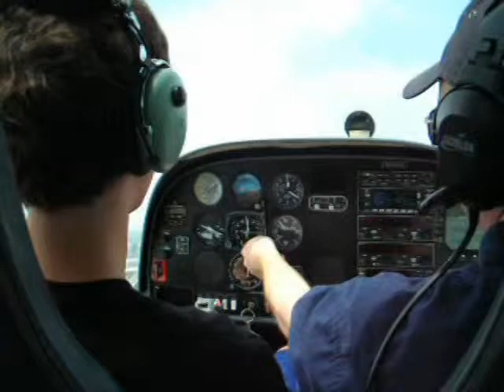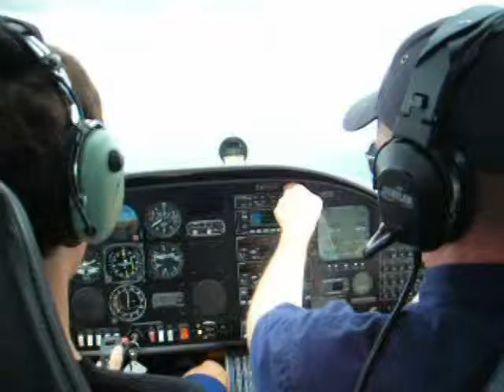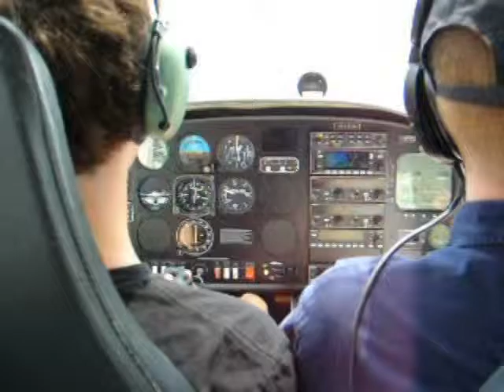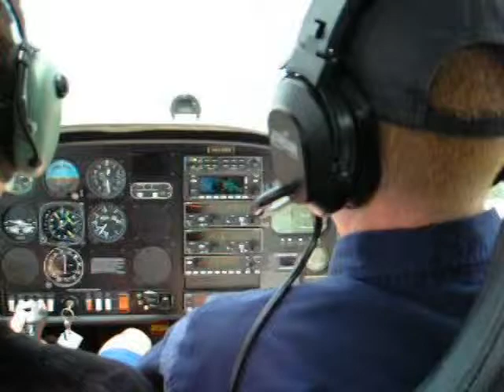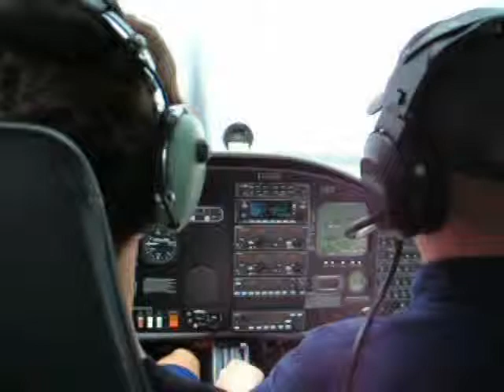Greg's Flight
TheAcsMan gets the thrill of his life (and shows it at 6:38)  in the back seat of the plane suberbly guided by Greg